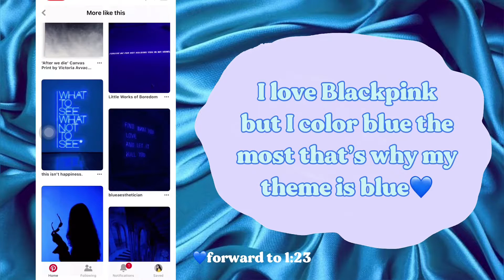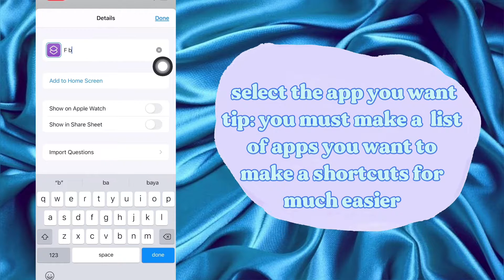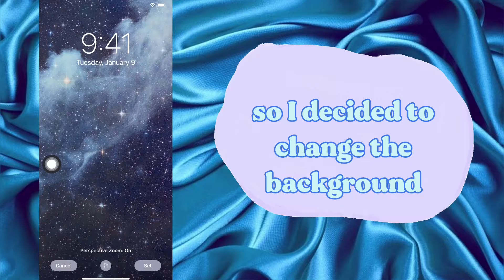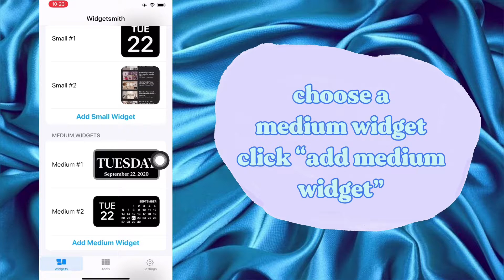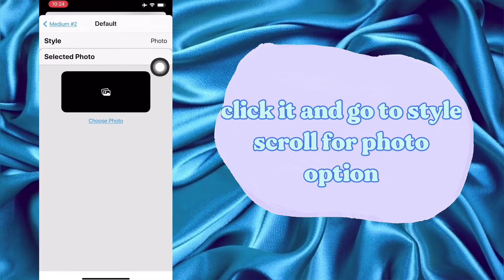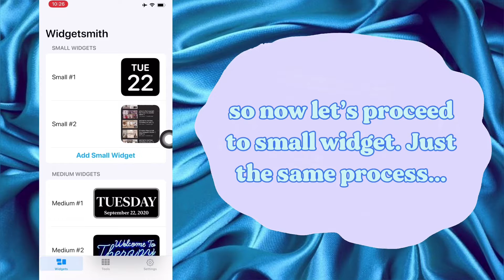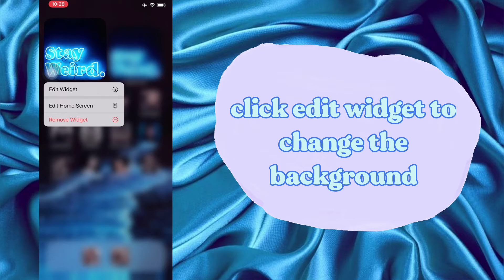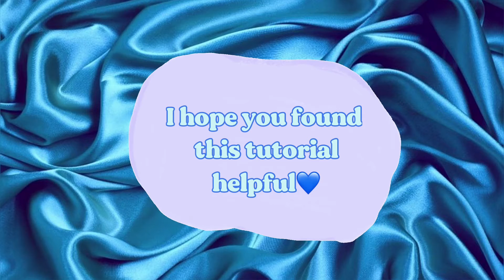ios 14 AESTHETIC BLUE THEME BLACKPINK TUTORIAL | MissNekoChan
HOW TO CUSTOMIZE IOS 14 HOME SCREEN SETUP TUTORIAL | missnekochan ✨

📷 iPhone XS Max
For the unboxing just visit this link 👇🏻

sc: 1,500